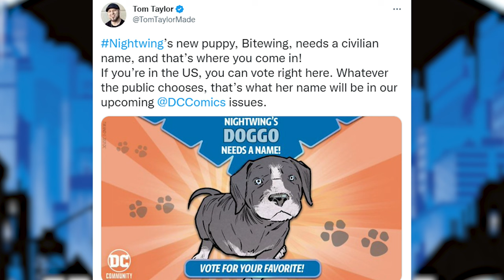Nightwing's Puppy: The Cutest Bat-Family's Pet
There is a new addition to the bat family, who is she and how did she become part of the family? Well, in this video, I will be talking about Nightwing's puppy's summary or origin.